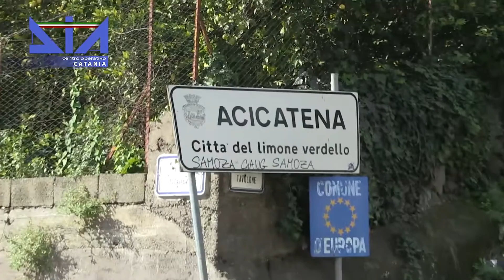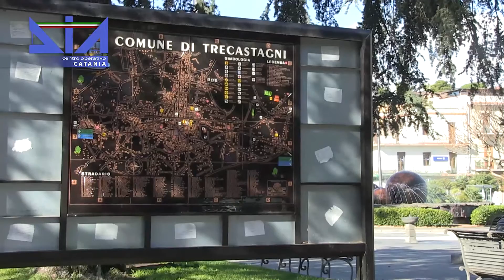Operazione Gorgoni della Dia: sequestri a E.F. Servizi ecologici che gestisce i rifiuti ad Avola